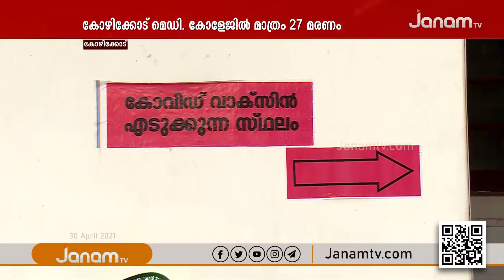കോഴിക്കോട് ജില്ലയിൽ കൊറോണ വ്യാപനം ശക്തമാകുന്നു